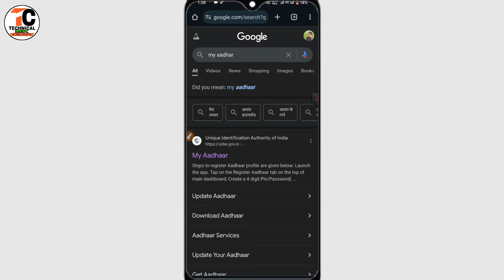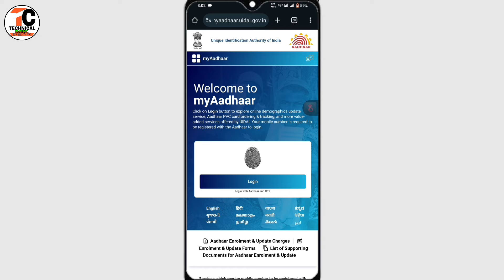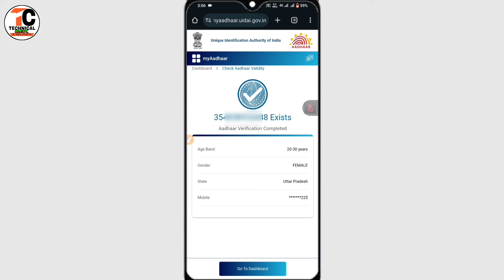Aadhar Mobile link status check||aadhar card me mobile number link hua hai ya nahi kaise pata karen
Aadhar Card me Mobile Number Link Hua Hai ya Nahi Kaise Check Kare||Aadhar Mobile Link Status Check

  Dosto Is Video me Maine Aapko ye bataya hai ki aap
pasand aayega.
Thank you so much .

Your queries
Aadhar Card Me Mobile Number Link Hua Hai Hai Ya Nahi Kaise Check Kare
Aadhar Mobile Link Status
Aadhar Link status mobile number
Aadhar mein kaun sa mobile number link hai
mobile number link hua hai ya nahin Kaise Pata Karen Aadhar card mein
mobile number Link status Aadhar card
Aadhar Card kaun sa mobile number link hai
Aadhar mobile number linking status check
mobile number linking status Aadhar card